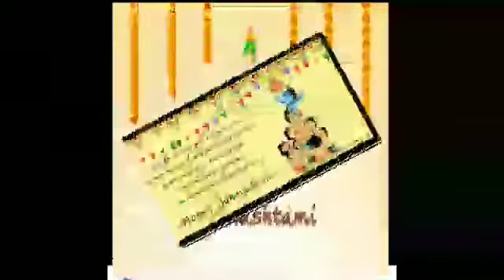श्री कृष्ण जन्माष्टमी स्पेशल भजन🙏🌹👏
समस्त प्रेमी जनों भगवत प्रेमियों आप सभी  को सांवरिया सेठ के जन्मदिन जन्माष्टमी की हार्दिक बधाई एवं शुभकामनाएं इसी अवसर पर आप सभी जन्माष्टमी स्पेशल भजन अवश्य सुने जय श्री कृष्णा👏🌹🙏